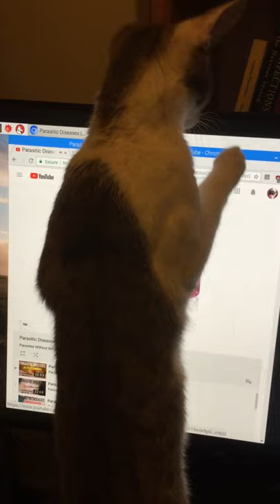Little Mitzy loves to watch Professor Despommier's lectures on YouTube -- B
Parasites Without Borders
Professor Despommier and Doctor Griffin
 and you'll see just some of the many cats that we've helped.

The dream of Metro Cat Rescue is to establish a facility to provide care for homeless kittens and cats with easily treated but contagious conditions -- those innocents that now elsewhere regularly are made to die. Sadly, a lack of funds has kept Metro Cat Rescue's goal on a distant horizon.

Without the necessary resources, each day there are cats that we can't help. Indeed, last summer, there was a dip in donations and adoptions. I would not let the cats go hungry, so I scraped by eating little more than bread, rice and beans myself.

Metro Cat Rescue needs your help! We are DROWNING in bills for food, medical costs and supplies. If everyone reading this gave SOMETHING, we’d be well on the way to providing for suffering cats left to fend for themselves. THANK YOU!

Giving any amount will be a huge help. Unfortunately, right now we have no idea what our funding will be next month — or even next week. Helping to make it possible for Metro Cat Rescue to plan for the future will mean so many more kittens and cats will be saved.

Please do support Metro Cat Rescue! All too often I've had to spend my own grocery money to make sure that the cats were well fed. If Metro Cat Rescue had better facilities and a used SUV or van for transportation, there's so much more that we could do.

Instead of posting questions as comments, email inquiries to